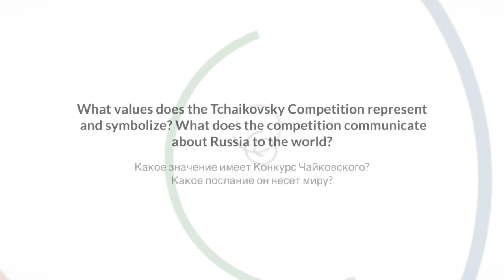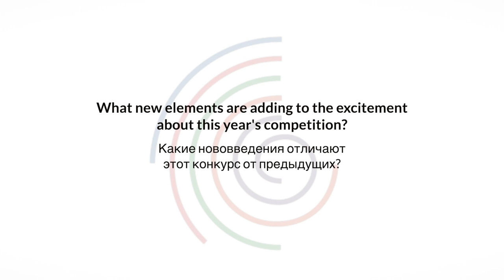TCH16 - The Journal #2 Olga Golodets